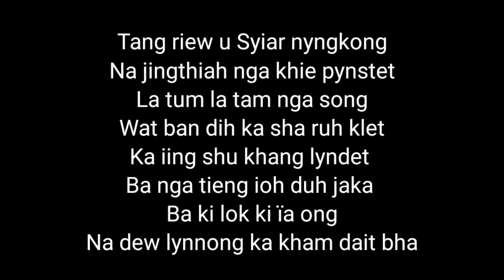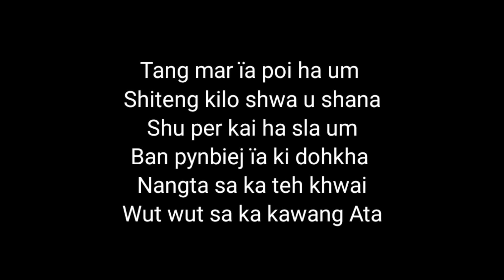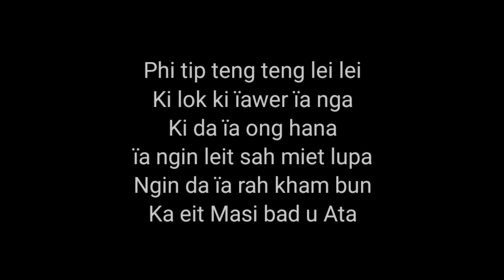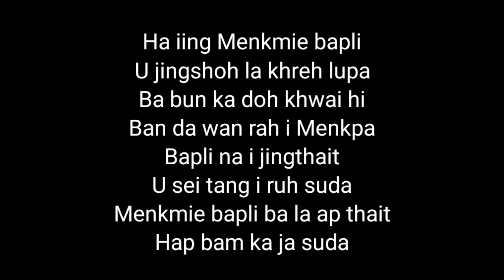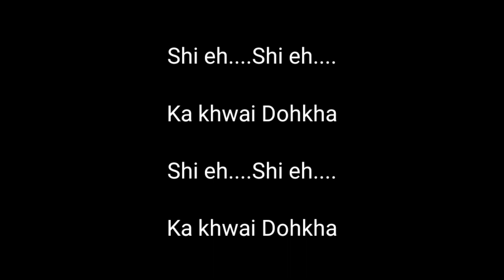Shi eh ka khwai Dohkha lyric old khasi song